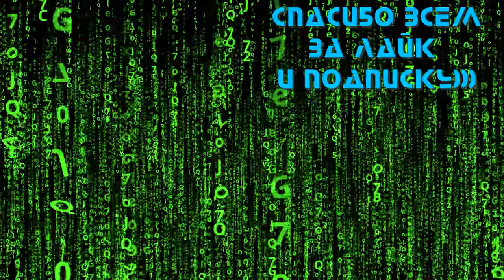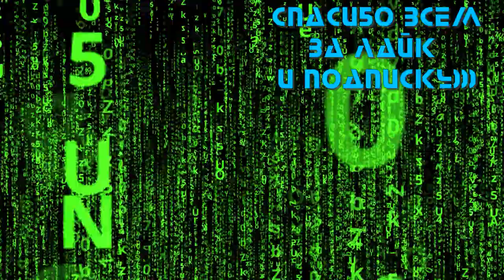Call of Duty: Vanguard 💥 Русский трейлер 💥 Игра 2021